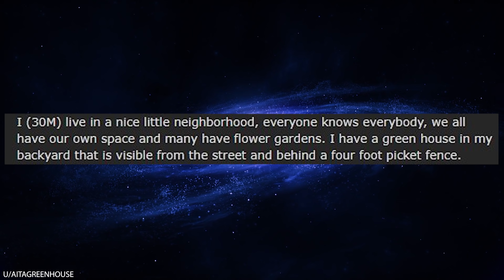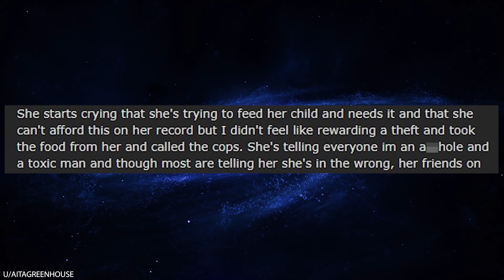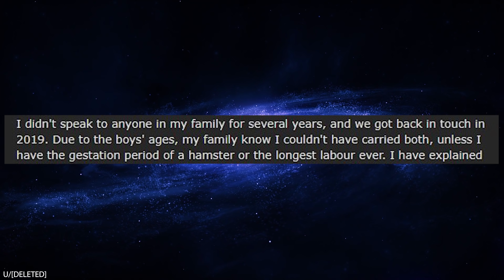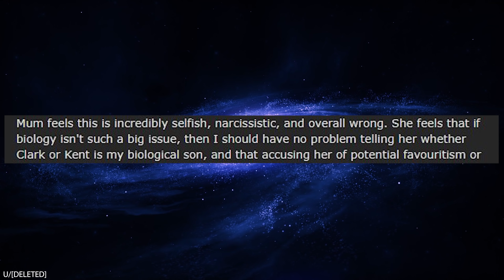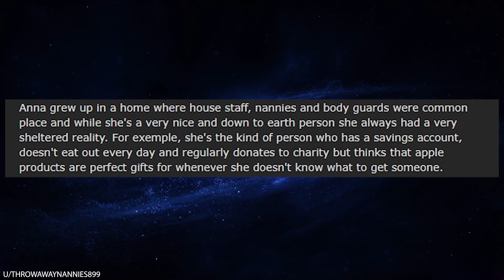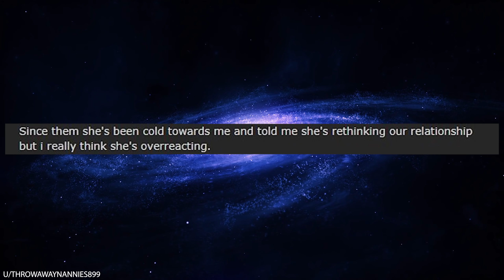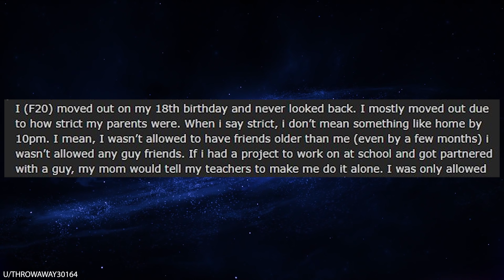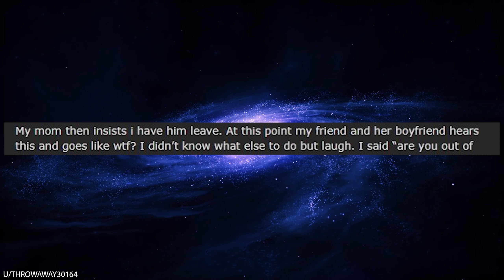r/AmITheA**hole For Refusing To Let My Neighbor Steal From Me?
r/AmITheA**hole In today's episode, OP has a new neighbor move in next to him. For some reason, this woman gets it in her head that OP's private property is actually public property. She sneaks into OP's backyard and steals vegetables from his garden. When OP catches her, does she feel shame and apologize? Of course not! She argues that she has a right to steal from him, because of course the world revolves around her.